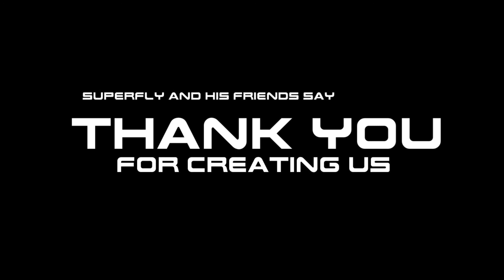Heroes Tonight (Sidekick SuperFly1 The Movie)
it’s been awhile since part 1 came out in the worst year EVER!!! now in 2021 it’s completed now. the full movie short will be released tomorrow. it’s been amazing year In 2021